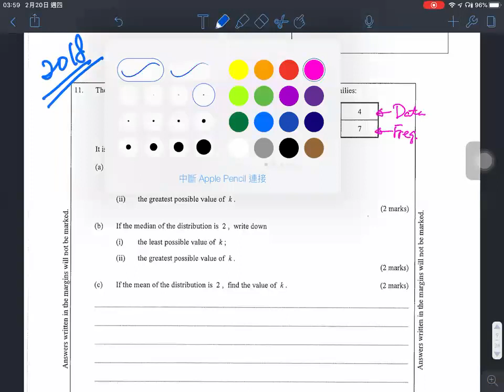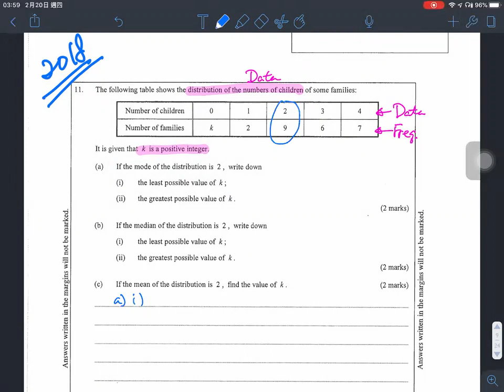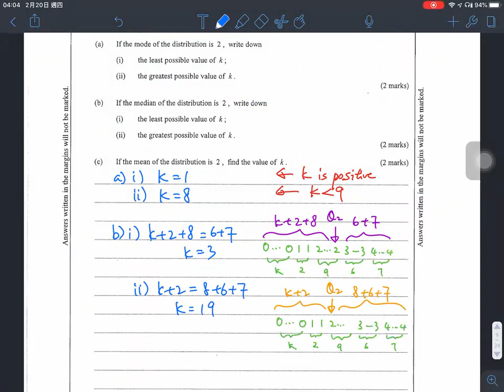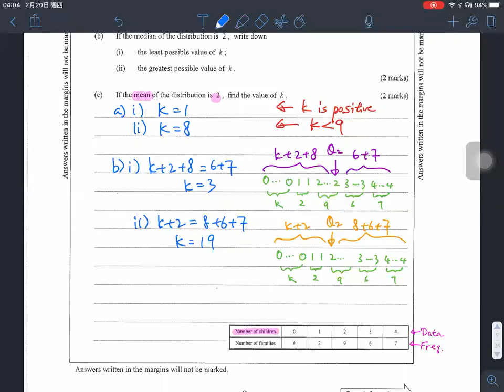2018 DSE MATH P1 Q11 Chi